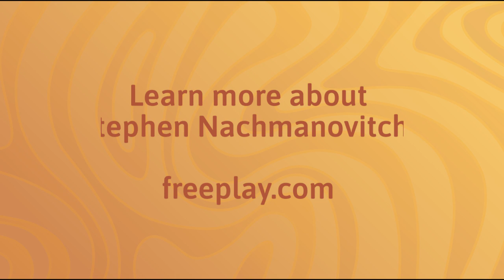Stephen Nachmanovitch on The Art of Is at Move Better, Feel Better: A Feldenkrais Awareness Summit.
Stephen Nachmanovitch, Ph.D. presents The Art of Is at the 2021 Move Better, Feel Better: A Feldenkrais Awareness Summit.

This is a short excerpt from a full interview.

We can learn to cultivate genuine and spontaneous interactions that respect the complexity of living systems. Every act of our ordinary life reflects our capacity to create, improvise, and co-evolve with others. Health, welfare, our relationship to the biological ecology in which we live, are all implicated in these simple acts of creativity.

Stick around to listen to the other Feldenkrais, somatic movement, breath, music, dance and play specialists presenting at the summit, found It's a great introduction to the Feldenkrais Method, Awareness Through Movement and other somatic approaches to moving better, feeling better, and living a better life.